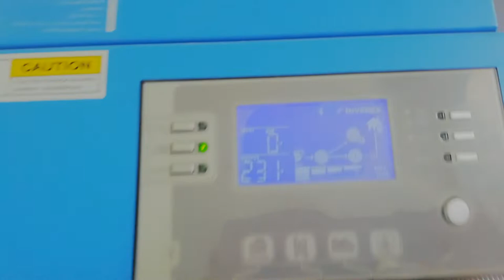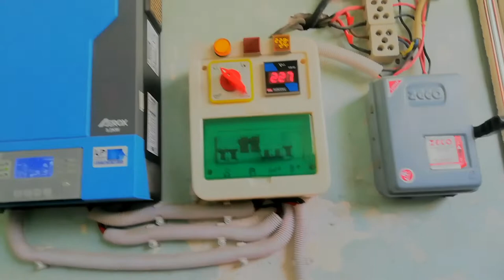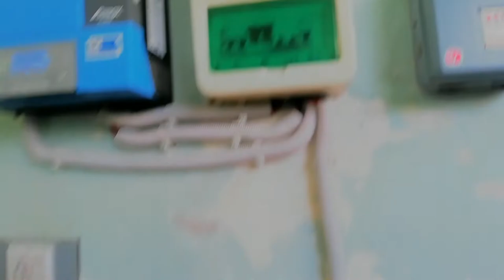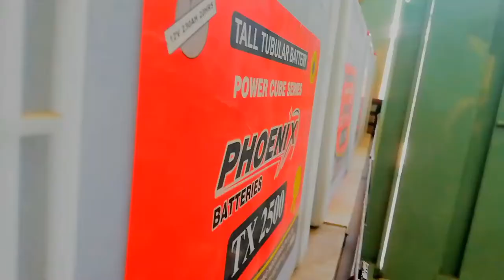Solar Panel New Price in Pakistan 31-3-2022 | High quality solar panels | Solar Panel System Prices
A solar cell panel, solar electric panel, photo-voltaic (PV) module or solar panel is an assembly of photo-voltaic cells mounted in a framework for installation. Solar panels use sunlight as a source of energy to generate direct current electricity. A collection of PV modules is called a PV panel, and a system of PV panels is called an array. Arrays of a photovoltaic system supply solar electricity to electrical equipment.
In 1839, the ability of some materials to create an electrical charge from light exposure was first observed by the French physicist Edmond Becquerel.[1]

Though these initial solar panels were too inefficient for even simple electric devices, they were used as an instrument to measure light.[2]

The observation by Becquerel was not replicated again until 1873, when the English electrical engineer Willoughby Smith discovered that the charge could be caused by light hitting selenium. After this discovery, William Grylls Adams and Richard Evans Day published "The action of light on selenium" in 1876, describing the experiment they used to replicate Smith's results.[1][3]

In 1881, the American inventor Charles Fritts created the first commercial solar panel, which was reported by Fritts as "continuous, constant and of considerable force not only by exposure to sunlight but also to dim, diffused daylight."[4] However, these solar panels were very inefficient, especially compared to coal-fired power plants.

In 1939, Russell Ohl created the solar cell design that is used in many modern solar panels. He patented his design in 1941.[5]

In 1954, this design was first used by Bell Labs to create the first commercially viable silicon solar cell.[1] In 1957, Mohamed M. Atalla developed the process of silicon surface passivation by thermal oxidation at Bell Labs.[6][7] The surface passivation process has since been critical to solar cell efficiency.
Module electrical connections are made with conducting wires that take the current off the modules and are sized according to the current rating and fault conditions.

Panels are typically connected in series of one or more panels to form strings to achieve a desired output voltage, and strings can be connected in parallel to provide the desired current capability (amperes) of the PV system.

Blocking and bypass diodes may be incorporated within the module or used externally, to deal with partial array shading, to maximize output. For series connections, bypass diodes are placed in parallel with modules to allow current to bypass shaded modules which would be high resistance. For paralleled connections, a blocking diode may be placed in series with each module's string to prevent shaded strings' internal impedance from short circuiting other strings.

Concentrator
Some special solar PV modules include concentrators in which light is focused by lenses or mirrors onto smaller cells. This enables the use of cells with a high cost per unit area (such as gallium arsenide) in a cost-effective way.[citation needed]

Mounting and tracking
Main articles: Photovoltaic mounting system and Solar tracker

Solar modules mounted on solar trackers

Workers install residential rooftop solar panels
To maximize total energy output, modules are often oriented to face south (in the Northern Hemisphere) or north (in the Southern Hemisphere) and tilted to allow for the latitude.

Ground
Large utility-scale solar power plants usually use ground-mounted photovoltaic systems. Their solar modules are held in place by racks or frames that are attached to ground-based mounting supports.[11][12] Ground based mounting supports include:

Pole mounts, which are driven directly into the ground or embedded in concrete.
Foundation mounts, such as concrete slabs or poured footings
Ballasted footing mounts, such as concrete or steel bases that use weight to secure the solar module system in position and do not require ground penetration. This type of mounting system is well suited for sites where excavation is not possible such as capped landfills and simplifies decommissioning or relocation of solar module systems.
Roof
Roof-mounted solar power systems consist of solar modules held in place by racks or frames attached to roof-based mounting supports.[13] Roof-based mounting supports include:

Rail mounts, which are attached directly to the roof structure and may use additional rails for attaching the module racking or frames.
Ballasted footing mounts, such as concrete or steel bases that use weight to secure the panel system in position and do not require through penetration. This mounting method allows for decommissioning or relocation of solar panel systems with no adverse effect on the roof structure.
All wiring connecting adjacent solar modules to the energy harvesting equipment must be installed according to local electrical codes and should be run in a conduit appropriate for the climate conditions